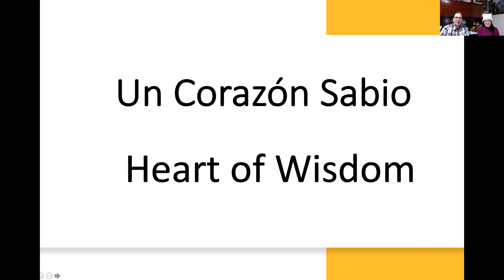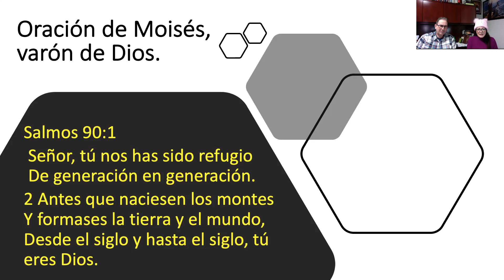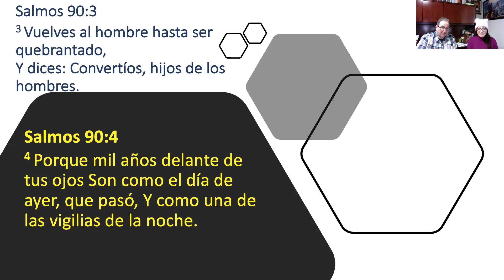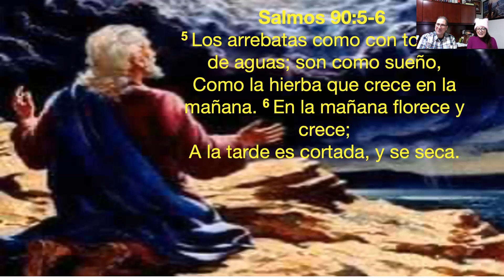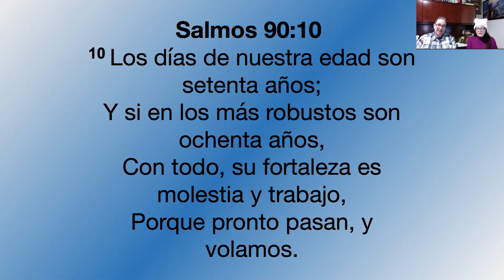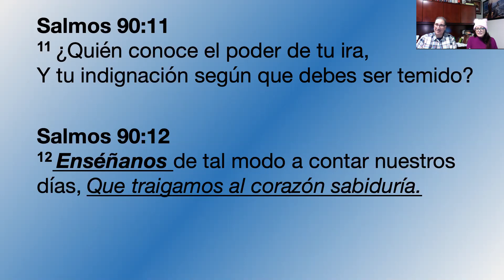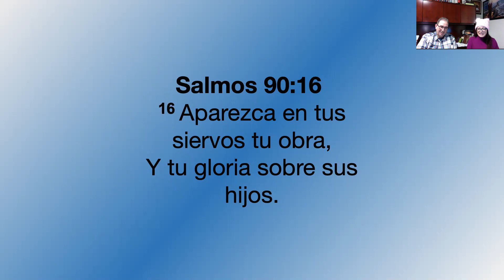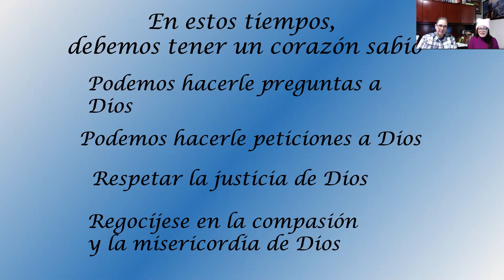Heart of Wisdom/Corazon Sabio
TBMC Sunday Message 4.5.20